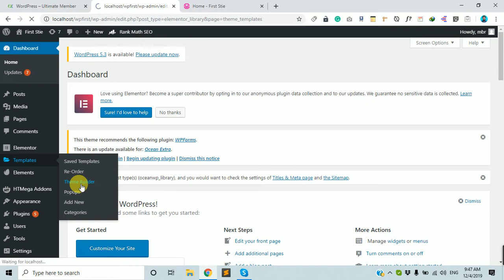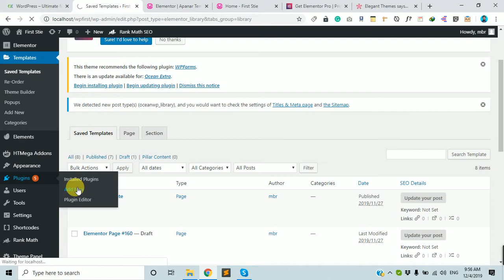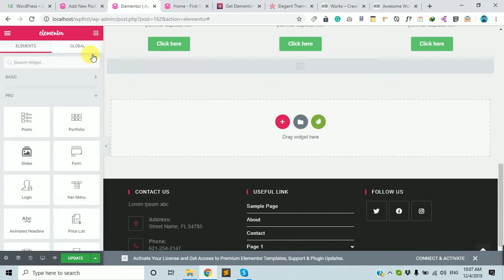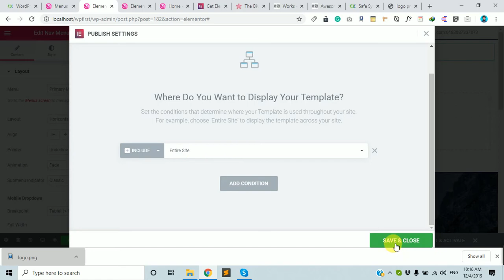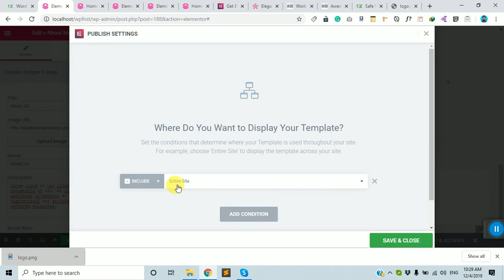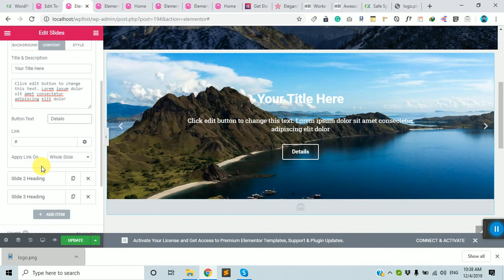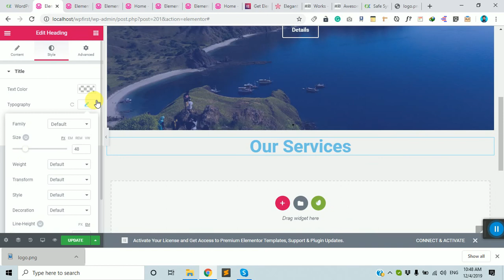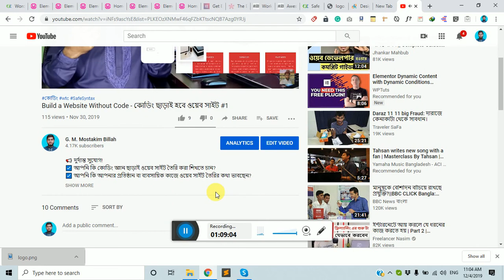Elementor Pro Tutorials - এলিমেন্টর প্রো-তে কি কি আছে!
📢 দুর্দান্ত সুযোগ!
☑️ আপনি কি কোডিং জ্ঞান ছাড়াই ওয়েব সাইট তৈরি করা শিখতে চান?
☑️ আপনি কি আপনার প্রতিষ্ঠান বা ব্যবসায়িক কাজে ওয়েব সাইট তৈরির কথা ভাবছেন?
☑️ আপনি কি ওয়েব সাইট তৈরি করা শিখে উপার্জনের চিন্তা করছেন?
☑️ তাহলে আপনার জন্য থাকছে দারুন সুযোগ!

💻ভিডিওটি সম্পূর্ণ দেখলে আমাদের এই কোর্সটি কিভাবে সাজানো হয়েছে বা এই কোর্সে কি কি থাকছে সে বিষয়ে বিস্তারিত জানতে পারবেন।

🔹 কোর্স ফি মাত্র ৫ হাজার টাকা (১০০০ টাকা ছাড়ে!)
🔹 প্রথম ২ জনের জন্য থাকছে ২০০০ টাকা ছাড়!
🔹 পরবর্তী ২ জনের জন্য থাকছে ১৫০০ টাকা ছাড়!
🔹 রেগুলার ক্লাস ১৬ টি
🔹 বোনাস ক্লাস ৮ টি❗
🔹 অর্থাৎ সর্বমোট ক্লাস হবে- ২৪ টি
🔹 ক্লাসের সময় - রবি-মঙ্গল-বৃহস্পতি বার; বিকাল ৫ টা
🔹 আসন সংখ্যা - মাত্র ১০ টি
🔹 ক্লাস শুরুঃ  ১৫ ডিসেম্বর ২০১৯ থেকে (রবিবার)

যোগাযোগ: সেইফ সিনট্যাক্স, ১০৪ হাজী ইসমাইল রোড (খলীল চেম্বারের বিপরীতে), শেখপাড়া, সোনাডাঙ্গা, খুলনা ৯১০০

◼️ স্বল্প ফি’তে আমরা শুরু করতে যাচ্ছি অসাধারন একটি কোর্স!
◼️ এছাড়াও একদম ফ্রিতে এই কোর্সের সাথে আপনাকে দেওয়া হবে অনেকগুলো প্রিমিয়াম থিম এবং প্লাগিন্স, যার একটির মূল্য এই কোর্স ফি থেকেও অনেকগুন বেশি!

◼️ এক্সক্লুসিভ এই কোর্স শেষে আপনি তৈরি করতে শিখবেন -
👉 Personal Website
👉 Portfolio Website
👉 Agency Website
👉 Blogs Website
👉 E-Commerce Website সহ নানা ধরনের ওয়েবসাইট

আরো শিখবেন
👉 যে কোন প্রিমিয়াম থিম কাস্টমাইজেশন অথবা মোডিফিকেশন
👉 ওয়ার্ডপ্রেসের সব থেকে গুরুত্বপূর্ণ টুলস্ এর ব্যবহার
👉 cPanel এর ব্যবহার
👉 লোকাল সার্ভার এবং লাইভ সার্ভার নিয়ে কাজ করা
👉 ডোমেইন-হোস্টিং নিয়ে কাজ করা
👉 Slider Revolution এব ব্যবহার
👉 প্রিমিয়াম থিম বাছাই করার ট্রিকস্
👉 প্রিমিয়াম কোয়ালিটির ফ্রি থিম নিয়ে কাজ করতে শেখা
👉 জনপ্রিয় WordPress Plugins এর ব্যবহার
👉 WooCommerce Plugins যাবতীয় সকল ব্যবহার
👉 Yoast SEO প্লাগিন এর যথার্থ ব্যবহার
👉 বিভিন্ন ধরনের Dynamic Contact Form এর ব্যবহার
👉 WordPress Website এর Security
👉 Website এর  ‍স্পিড বর্ধিত করন
👉 জনপ্রিয় পেজ বিল্ডারগুলো নিয়ে কাজ করা। যেমনঃ Elementor, Divi Builder, WPBakery ইত্যাদি
👉 ই-কমার্স ওয়েব সাইটের খুটিনাটিসহ অনেক কিছু

কোর্সের বিস্তারিত জানুন এখান থেকে..

Build a Website Without Code
আপনি যদি সম্পূ্র্ণ কোর্সে সময়কে যথার্থভাবে ব্যবহার করতে পারেন তাহলে এর মাধ্যমে আপনার উপার্জনের দ্বার উন্মোচিত হতে পারে।

আপওয়ার্ক, ফাইভার, ফ্রিল্যান্সারসহ জনপ্রিয় মার্কেটপ্লেসগুলোতে রয়েছে এই কাজের ব্যাপক চাহিদা।